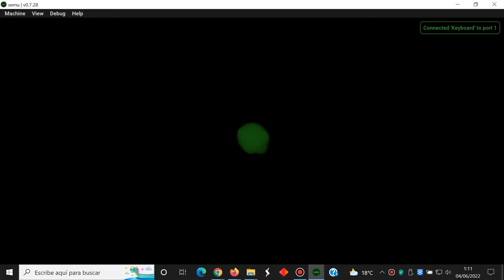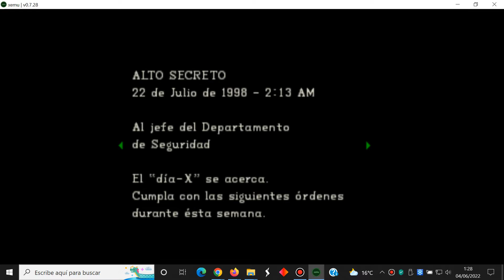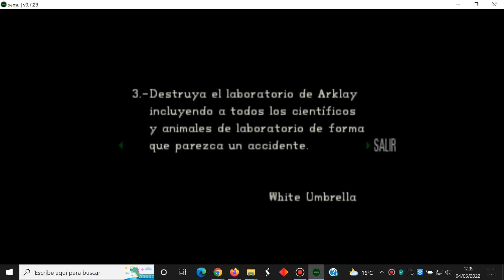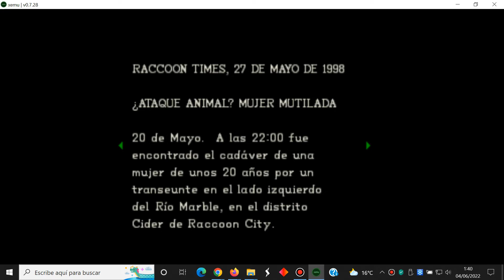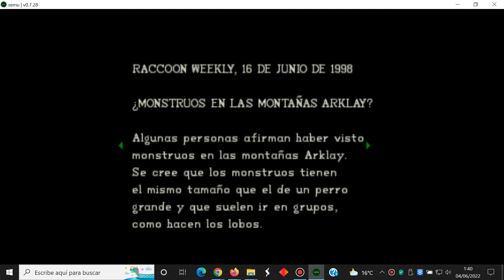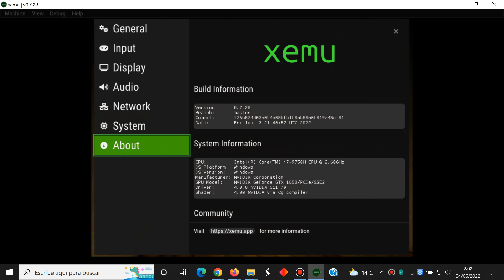Resident Evil Director's Cut #6 Jill Novato Xbox Microsoft xemu emulador Español Gameplay Windows 10